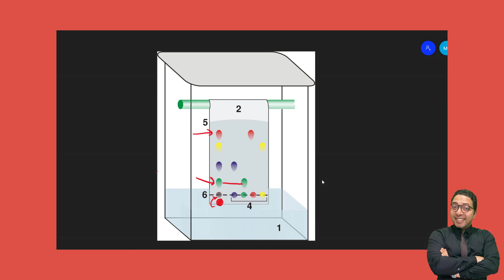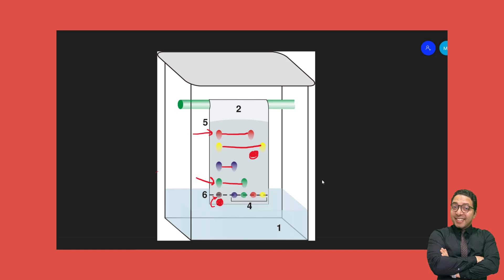Simple chromatogram for IGCSE students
This video is based on simple
It is targeting the IGCSE and AS_level students who are looking for a quick video to understand the basic concepts of chemistry